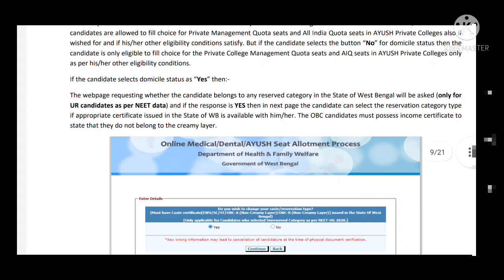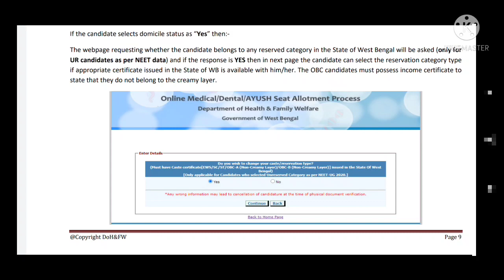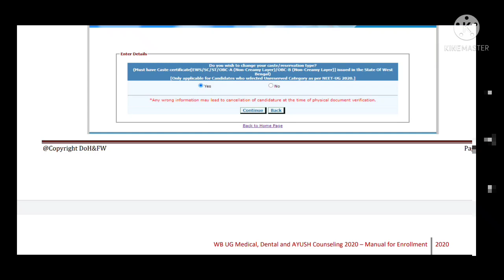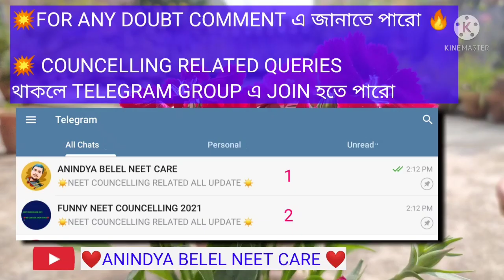NEET COUNCELLING এর সময় CASTE/ CATEGORY কী CHANGE করা যায়?! (Councelling QnA 1) NEET 2021,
WATCH'THIS 🔥🔥❤️❤️